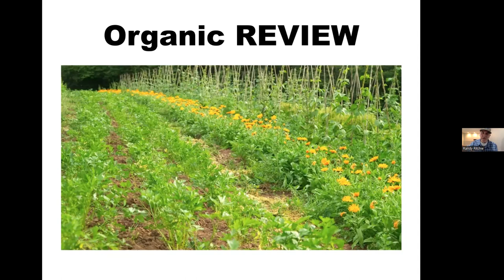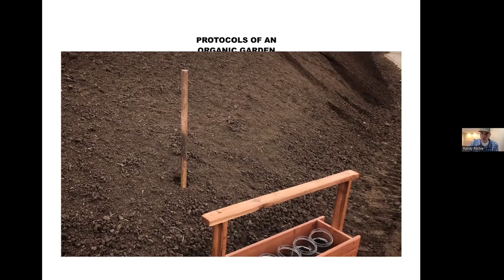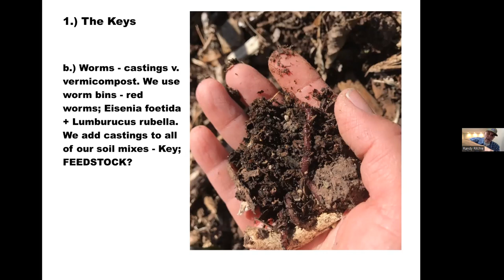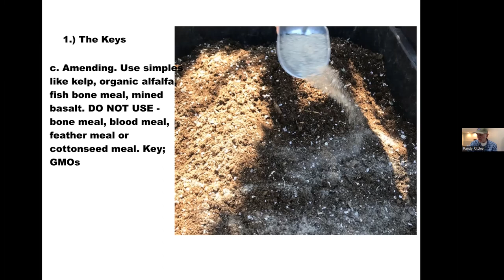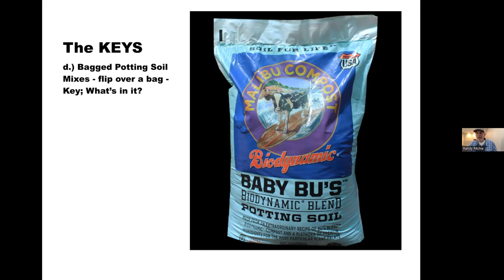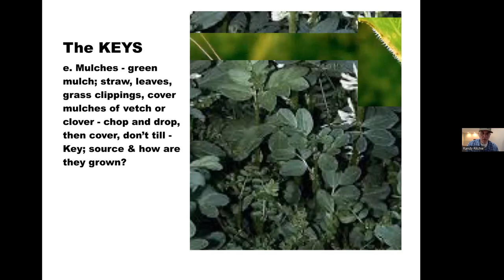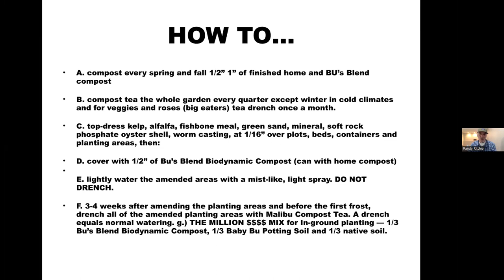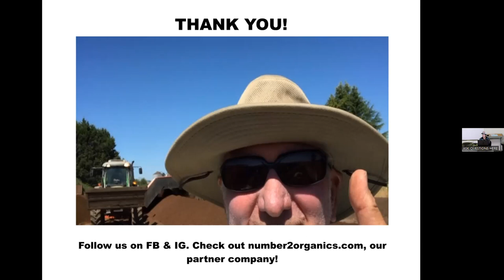Growing Healthy Soil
Join Randy Ritchie, founder of Malibu Compost for this Organic Gardening class: "Growing Healthy Soil"

Whether you're gardening in-ground or in containers, here's what you'll learn:

Topdressing and Biological Inoculation
Feeding Your Soil, While Feeding Your Plants
Protocols for the Organic Garden, and much more
We look forward to you joining us for this fun and informative class.